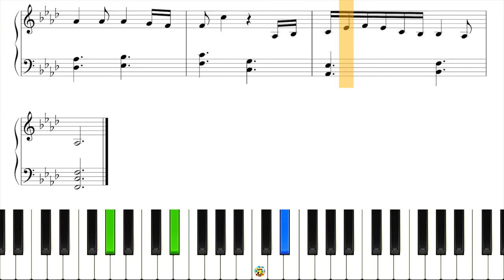Mulan - Loyal Brave True